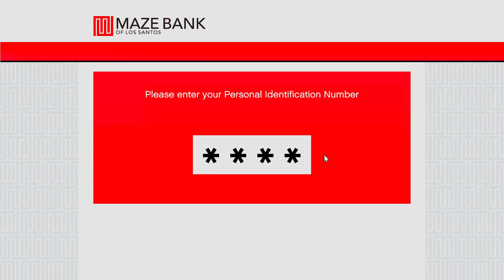FRANKLIN Upgrading TO THE STRONGEST THANOS in GTA 5 (Hindi) | GTA5 AVENGERS (GTA 5 mods)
Franklin and Shinchan & Pinchan play HIDE AND KILL with Squid Game Doll In GTA 5